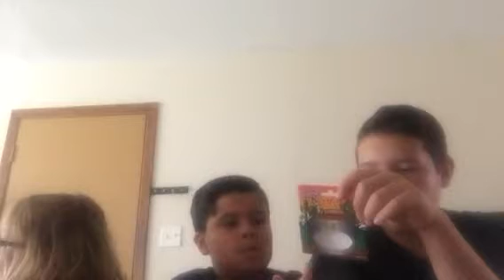Chocolate covered larva and crickets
Me and Dante and Chloe taste chocolate covered larva and crickets